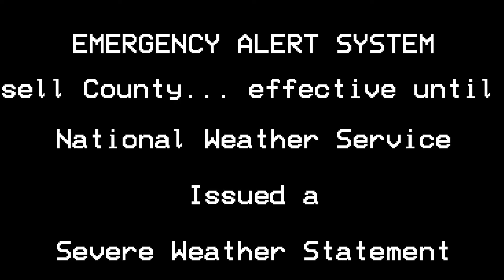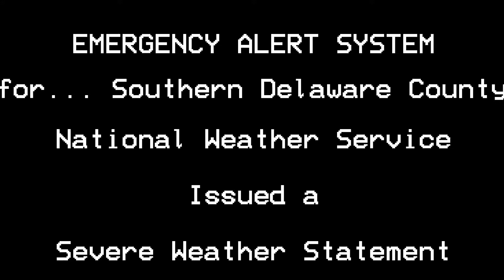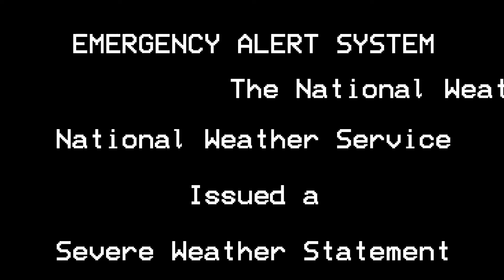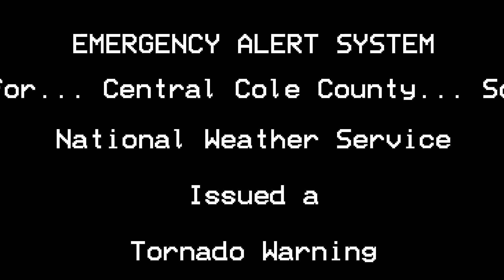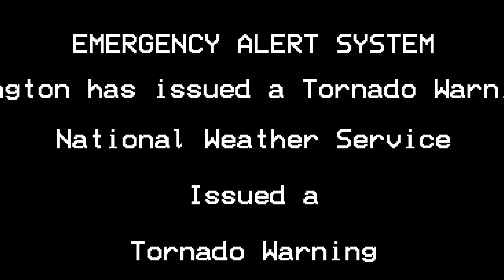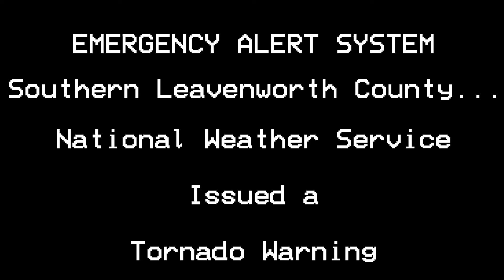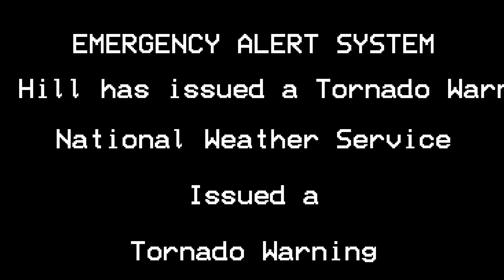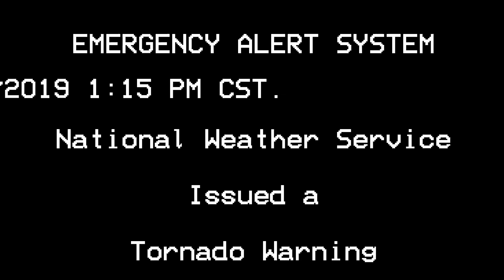Tornado Emergencies of 2019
This video was supposed to come out a few months ago, but due to editing issues, it was delayed to now! I know the voices in this video sound slightly weird, but when "Tornado Emergencies of 2020" comes out by the end of this year, they will be better!